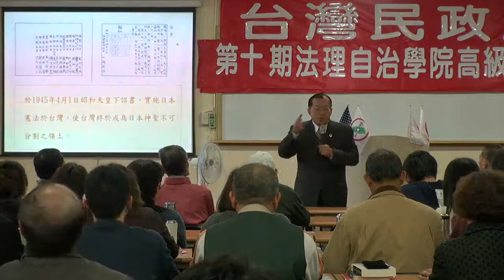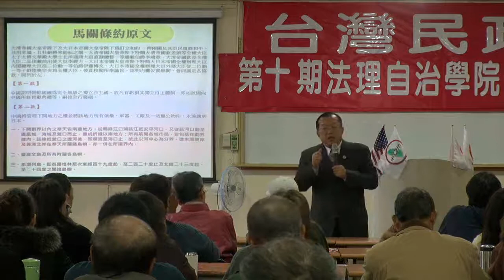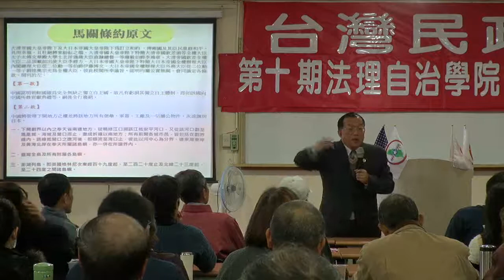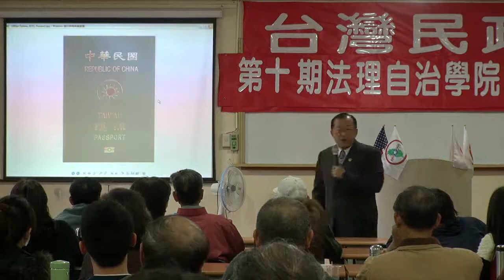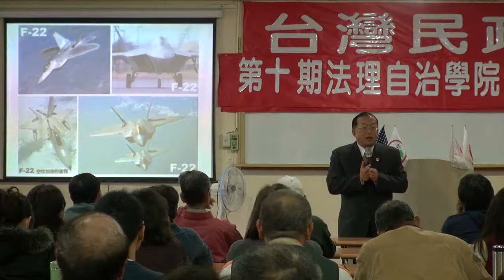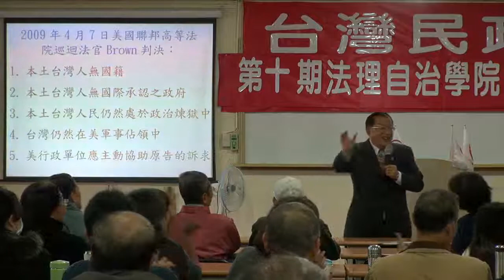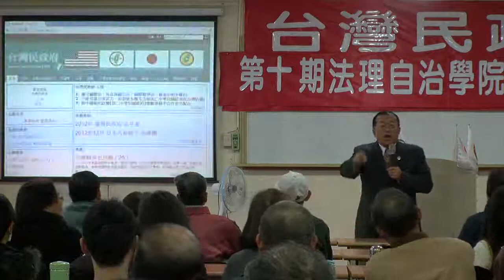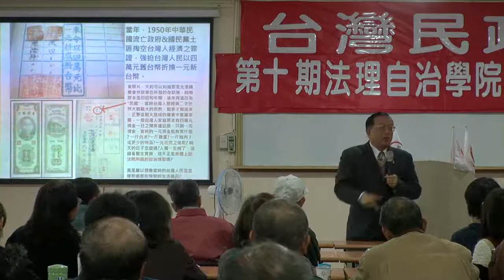130106-12-台灣與國際關係-林志昇-台灣民政府第10期高級行政參議班